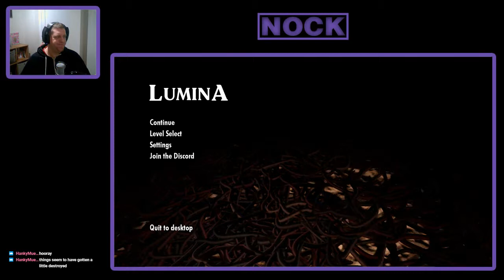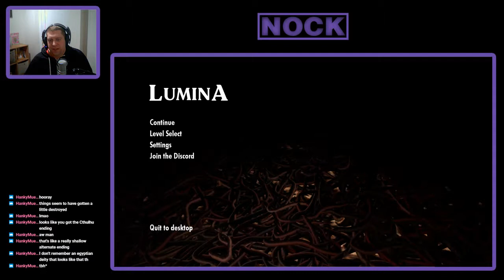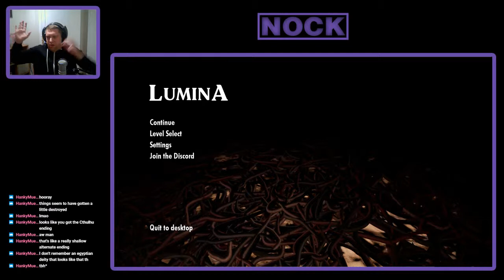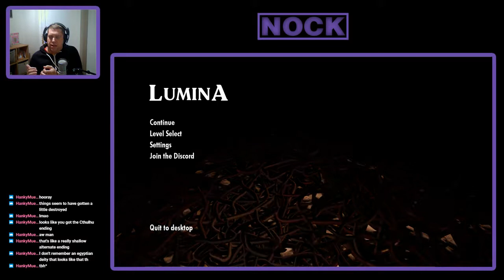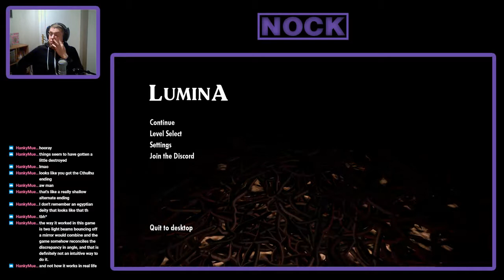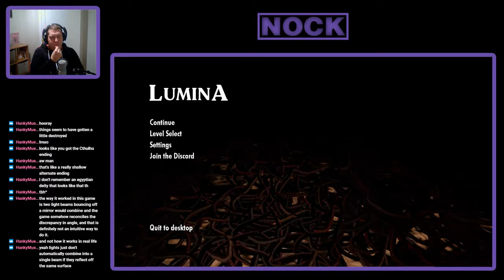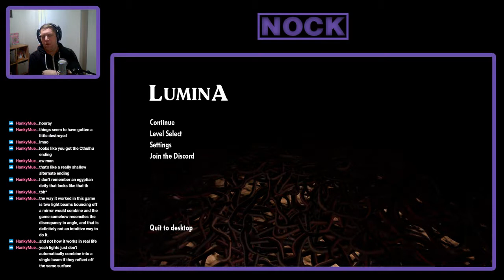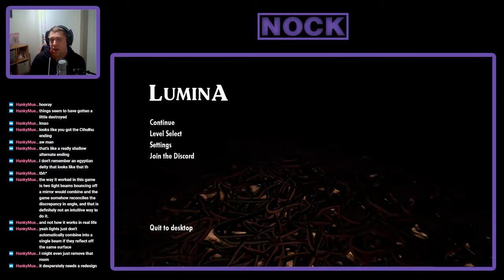Nock Plays | Lumina Ep. #4 (Pre-release Play-through / Review)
Releasing on October 9th, 2019, Lumina is a first person puzzle games, where you have to manipulate beams of light to solve puzzles within a pyramid to find your escape.

Set in 1920, you play as an archaeologist who finds a lost pyramid in the desert, the pyramid of Ka-Nefer.  After setting camp nearby, you decide to start the exploration. It is too late when you realize you got trapped in the pyramid!

The game takes inspiration from puzzle games such as The Talos Principle, Portal, The Turing Test, Q.U.B.E., The Witness, Chromagun and Rethink.  The game's plot is inspired by H.P. Lovecraft's works and features two different endings.

--- GAME LINKS ---

--- OTHER LINKS ---